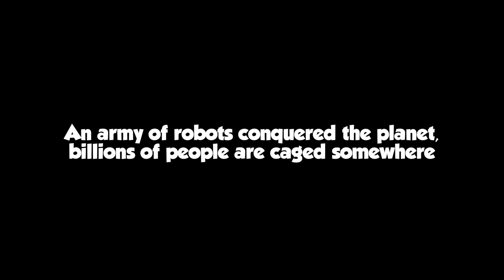ApoCATlypse Guys - Apocatlypse Meow - trailer